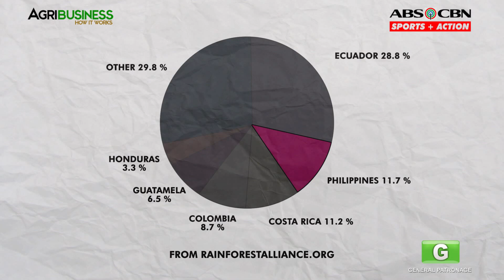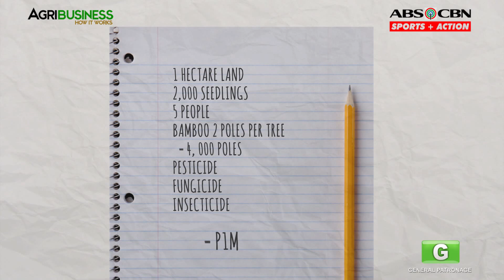How to grow Banana Tree Part 1 : Dizon's Highland Bananas | Agribusiness Philippines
Banana is described as a cheap and delicious fruit. Get to know the current state of Banana Industry here in the Philippines. Learn the difference between highland bananas and lowland bananas. Find out the profitability of a banana business. Get all these straight from Mr. Philip "Sonny" Dizon of Dizon Farm.